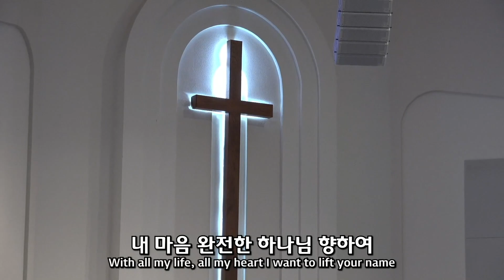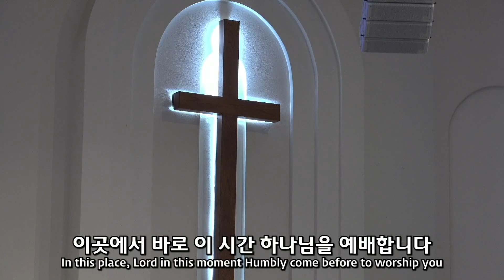2022.8.21 주일 3부 예배 찬양 - 조에 찬양팀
1.입례
2. 갈길을 밝히 보이시니
3. 주의 품에 거하리라
4. 하늘 보좌

주소
3800 Carbon Rd

교회(church)/단체명 : Korean Central United Methodist Church of Dallas
CCLI Copyright License #: CCLI 11137632
CCLI Streaming License #: CSPL108628